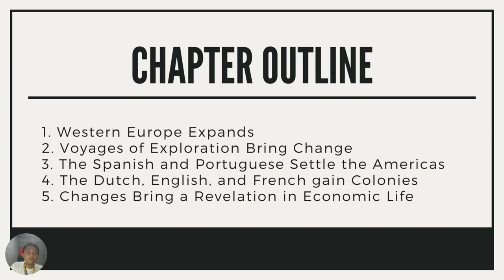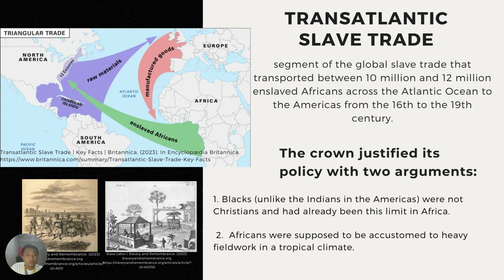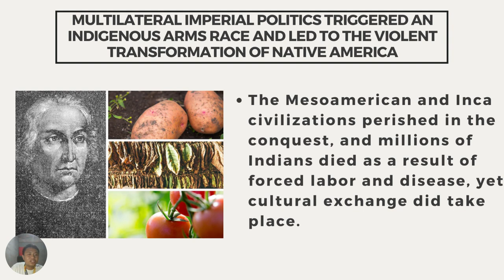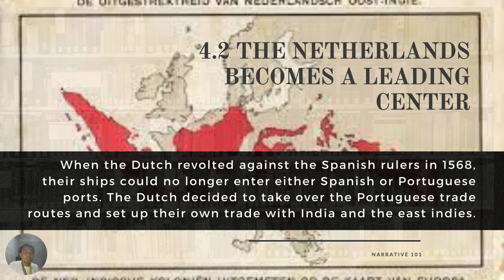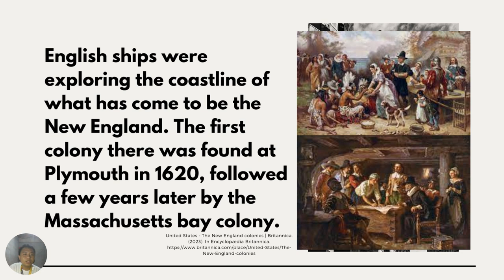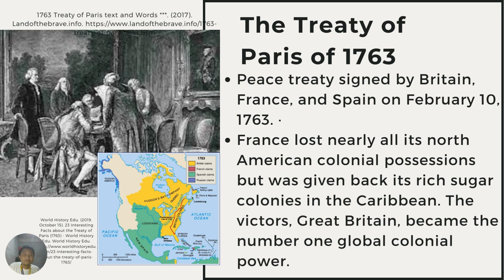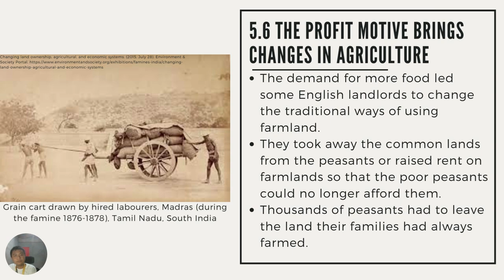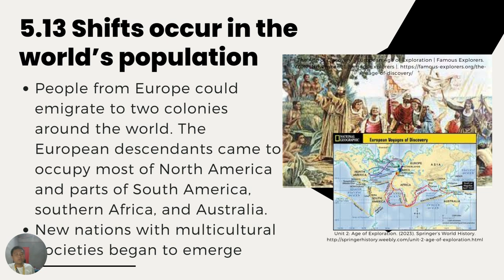AGE OF EXPLORATION AND ECONOMIC CHANGE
The Age of Exploration, also known as the Age of Discovery, was a period in history that took place from the 15th to the 17th centuries. During this time, European explorers embarked on significant voyages of discovery, leading to the exploration and colonization of new lands and the establishment of extensive trade networks.